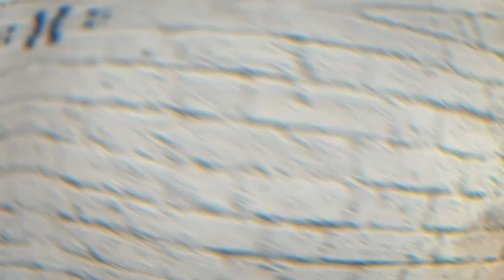"Decían que era libertad... pero yo me convertí en una esclava" RescatadosPorElAMOR (Cap. 44)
Kely Arcila (Misionera LAM - Villa María)
Rescatadosporelamor (Capítulo 44)
Lazos de Amor Mariano - Totus Tuus